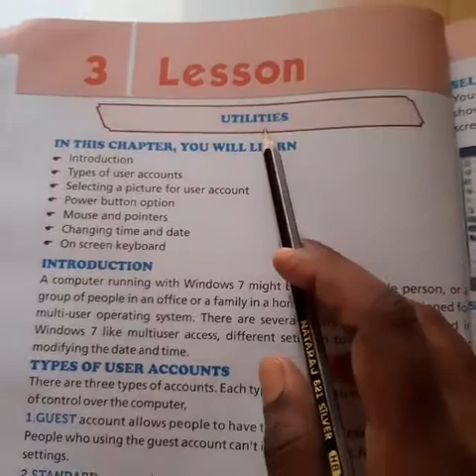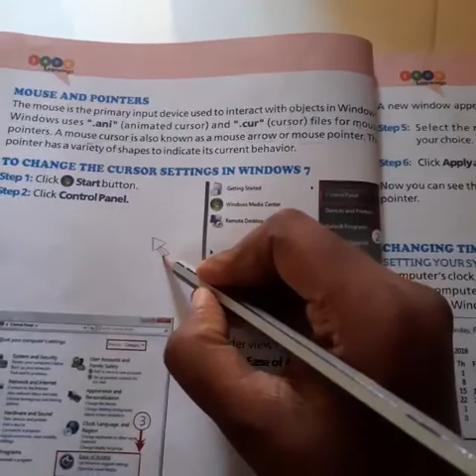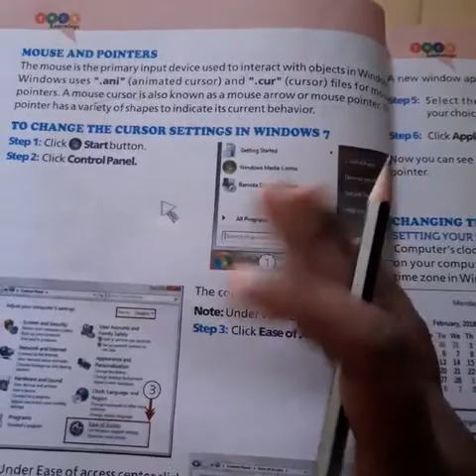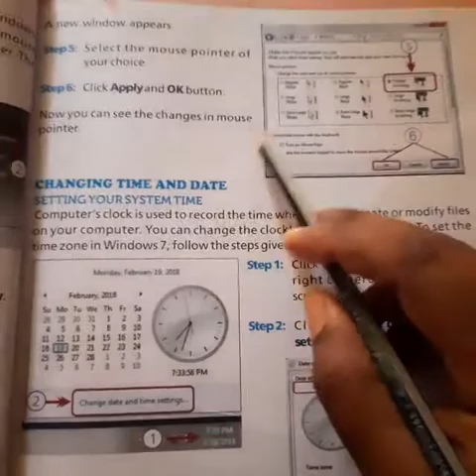Ln 3,mouse and pointers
Video from Meena Piruthiviraj